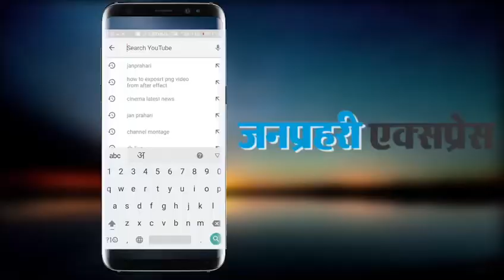CWC की बैठक के बाद कांग्रेस महासचिव प्रियंका गांधी का मीडिया को संबोधन... Watch Video